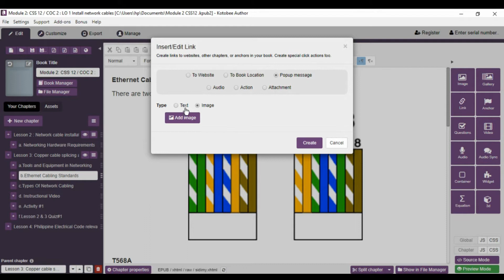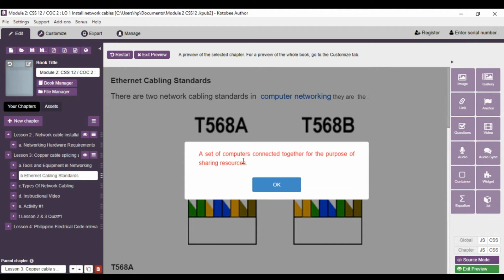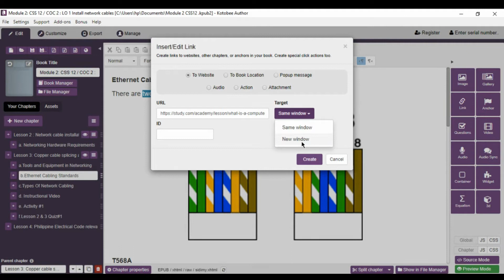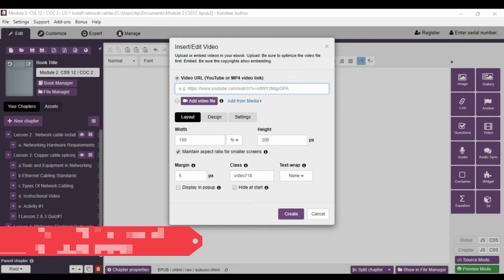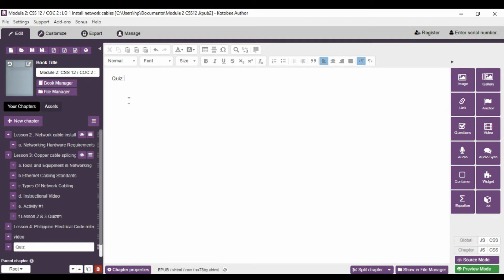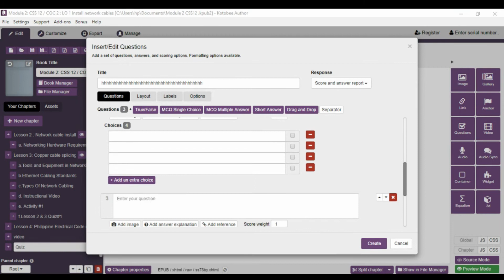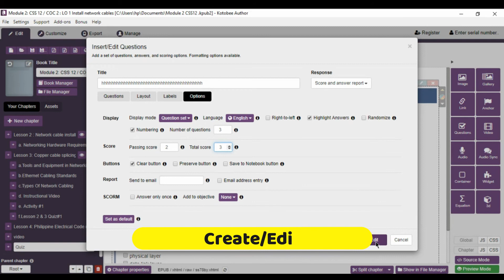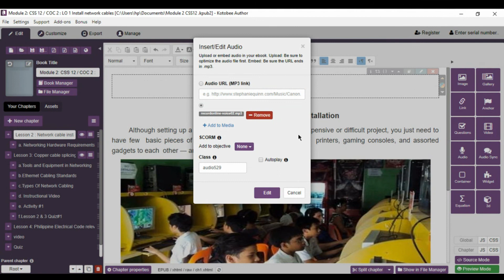KOTOBEE TUTORIAL | PART 2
Adding link , Audio, Offline and Online Video , Questions or Quiz